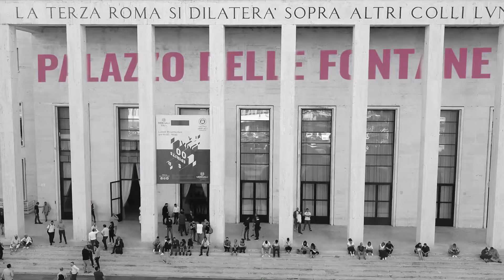100VINI&100SPIRITS | Roma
1622 persone accreditate ⁠⠀
⁠302 etichette wine ⁠⠀
179 etichette spirits⁠⠀
83 tavoli di degustazione⁠⠀
8 ore di degustazione ⁠⠀
4 masterclass ⁠⠀
1 anteprima mondiale⁠⠀
1 anteprima nazionale⁠⠀
1912 bottiglie di vino ⁠&⁠⠀
374 bottiglie spirits aperte⁠⠀
Un successo che ha superato qualsiasi aspettativa!⁠⠀
Grazie mille a voi che avete partecipato rendendo, tutto, ogni volta, speciale! ⁠⠀
Ci vediamo a primavera 2020!⁠⠀